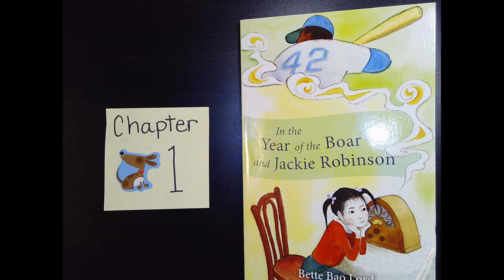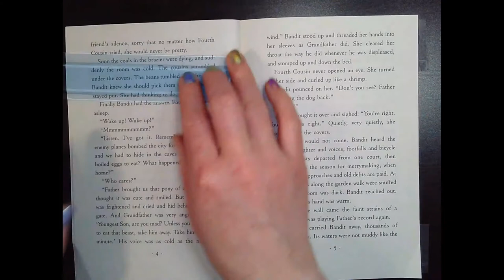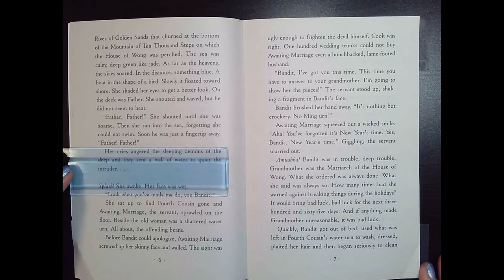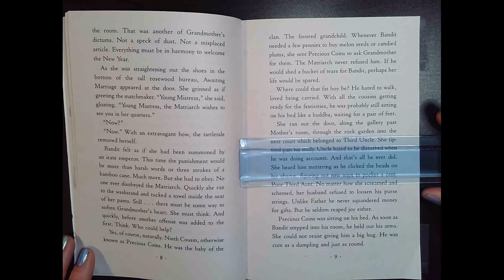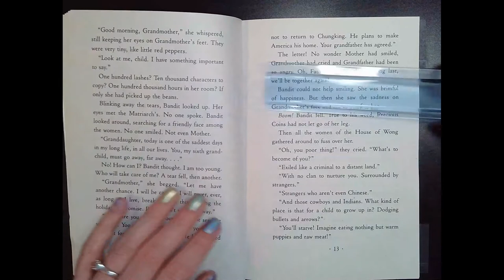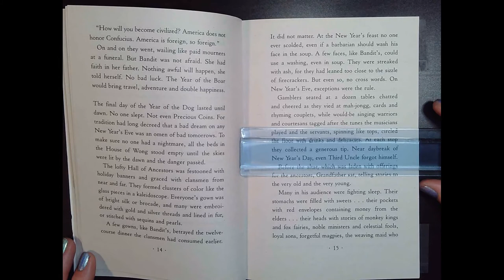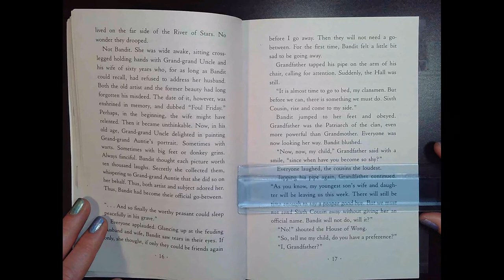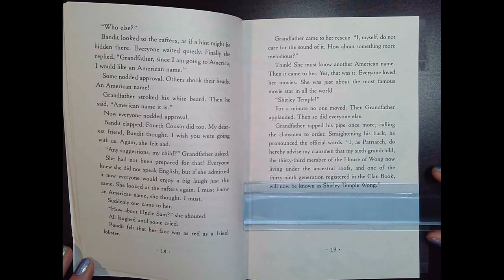YOTB Book Recording - Ch. 1 January